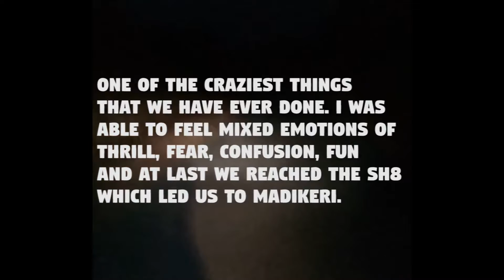A Bikers Dream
From Muddy Roads To Crazy night jungle rides.
Mandalpatti was one of the breathtaking trip I have ever been to. The real fun was when we had to follow a stranger for 20kms approx into the jungle to get to the Highway.